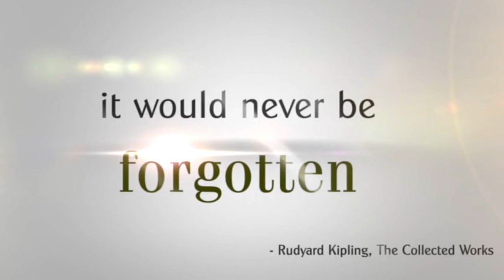Joan Mary Blissett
Celebrating the life of Joan Mary Blissett 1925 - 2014